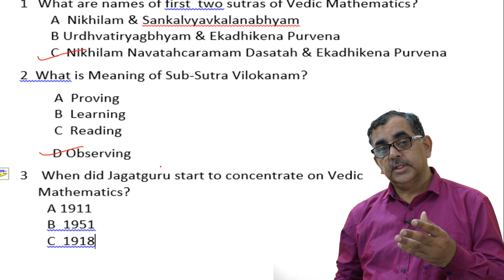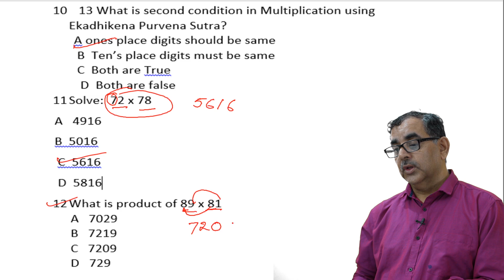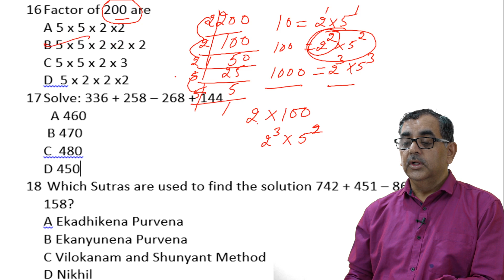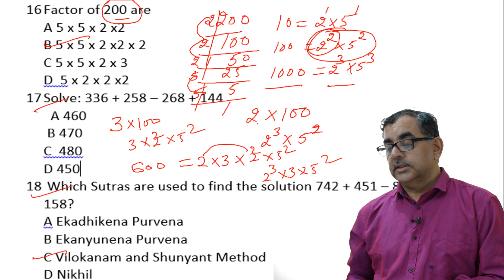How to Prepare maths for Olympiad -3 using Vedic Mathematics) by Rakesh Bhatia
Vedic Mathematics is very helpful in improving the intelligence.  Everyone should learn it.

Video by : Paras Production ( 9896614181 )